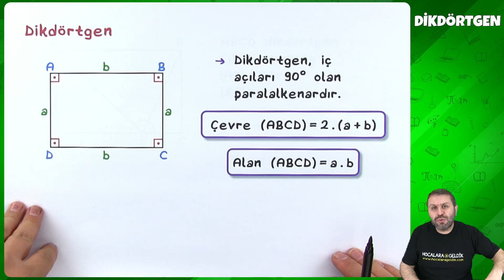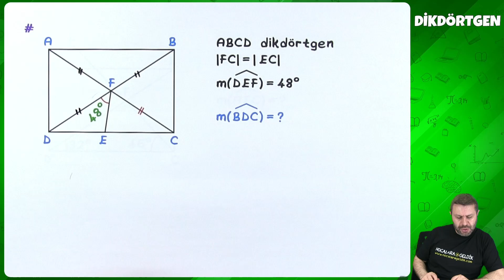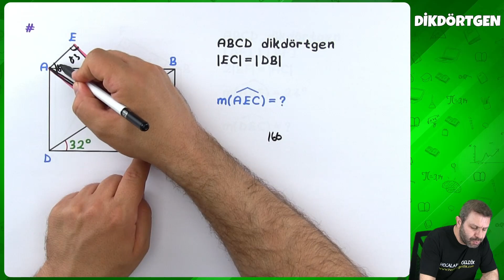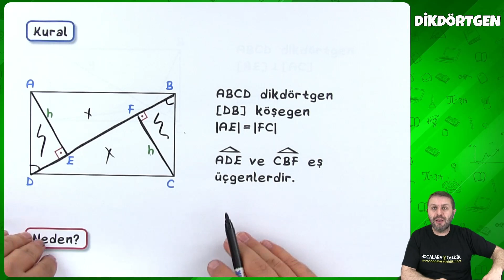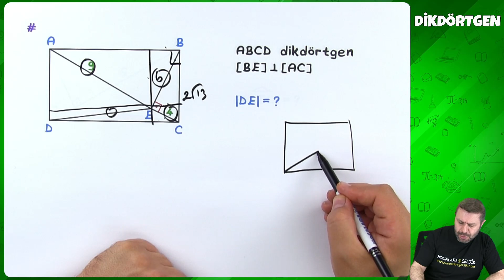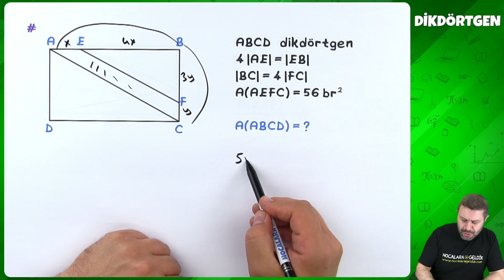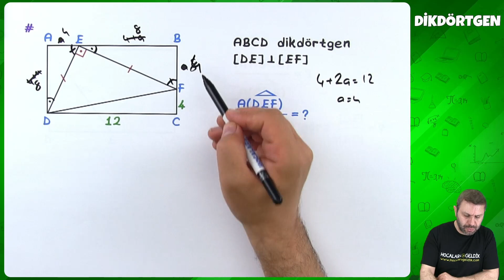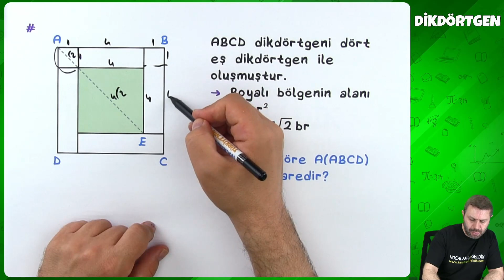10. Sınıf Matematik - Dikdörtgen | 2022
10. Sınıf Matematik - Dikdörtgen | 2022
0:00 Videoda Neler Var?
0:17 Dikdörtgen